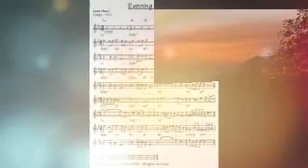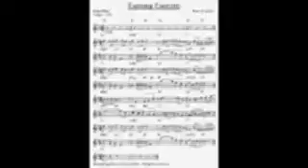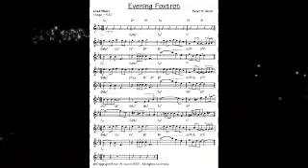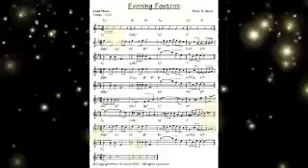Evening Foxtrot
By Peter S. Quinn